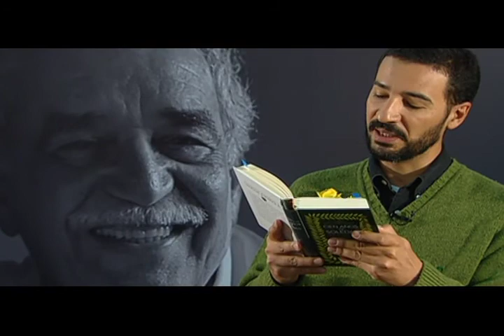¡En el Día del Idioma, leamos a Gabo! Iván Granados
Iván Granados
Bibliotecario de Gabo